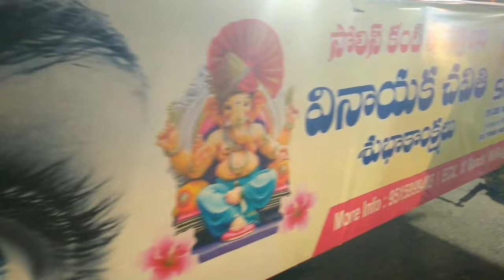Solis Eye Hospital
more Lord Ganesh Video's given below 👇 link's

lordyouTube channel